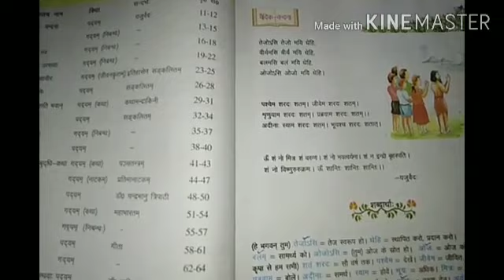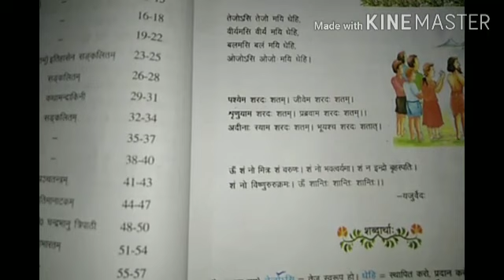NAME- Pooja Singh CLASS- 8 th SUBJECT- Sanskrti Topic- Vandana.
NAME- Pooja Singh
CLASS- 8 th
SUBJECT- Sanskrti
Topic- Vandana.